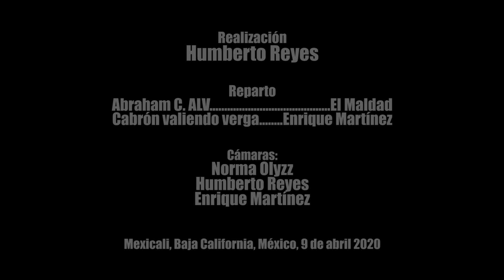QuédateEnCasa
Parodia de Susana Distancia, pero el mensaje es claro: Quédate En Casa para vencer al coronavirus.